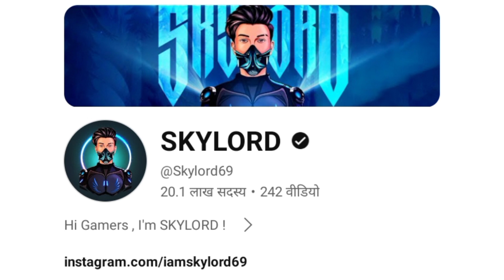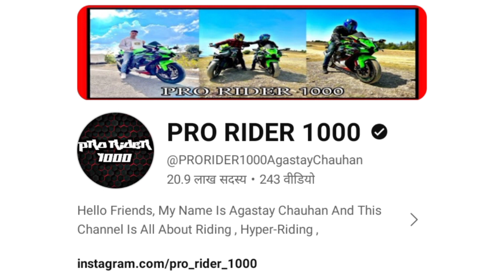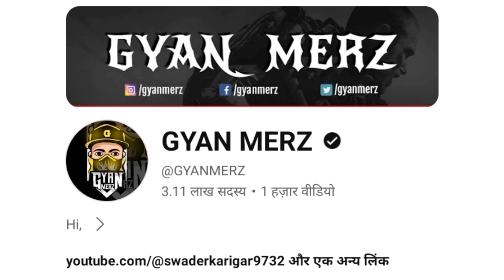भारत के YOUTUBERS जिनके पास सबसे महंगा घर है ll भारत के 10 सबसे अमीर Youtuber 2024 ll